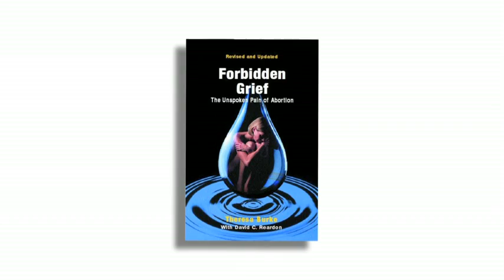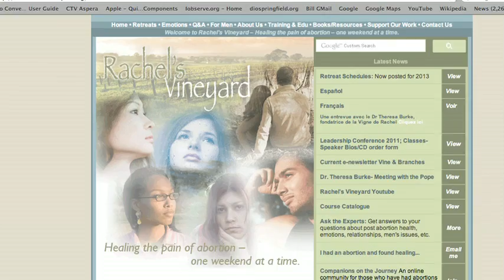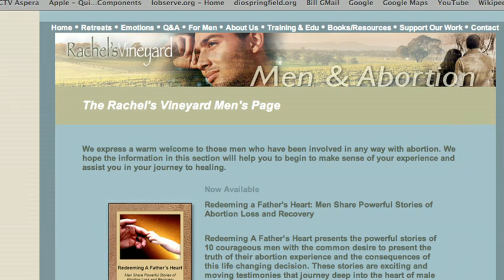Real to Reel - THERESA BURKE